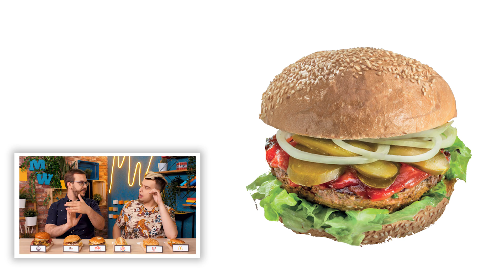Jedzenie z Reklam vs Rzeczywistość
Dzisiaj Mandzio i Ignacy będą starać się rozpoznać jaki burger jest na obrazku. Przed nimi znajduje się sześć burgerów z najpopularniejszych burgerowni. Czy to rozpoznają? Przekonajmy się!

Prowadzący: Ignacy Łukowski i Łukasz Samoń
Producent: Tomasz Działowy
Kierownik produkcji: Hubert Oleksiak
II Kierownik produkcji: Witold Wróbel
Montaż: Dawid Blachura
Scenografia: Aleksandra Adamczyk

Kierownik planu: Hubert Oleksiak
Operatorzy: Marcin Dzikowski i Michał Mendel
Dźwięk: Mateusz Darski
Charakteryzacja: Aleksandra Adamczyk

Intro, animacje oraz interfejsy: Dawid Blachura
Research: Hubert Oleksiak i Witold Wróbel
Budowa scenografii: Aleksandra Adamczyk, Dawid Blachura, Hubert Oleksiak, Michał Mendel, Arkadiusz Rajski, Witold Wróbel
Fotosy: Michał Mendel

WYPRODUKOWANO PRZEZ VIDMO